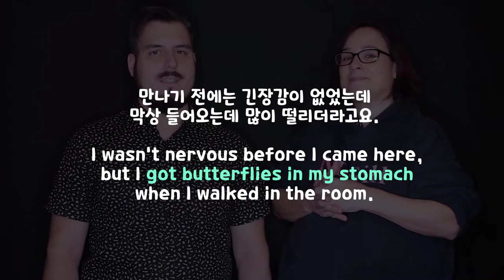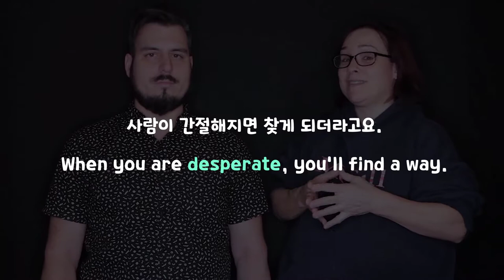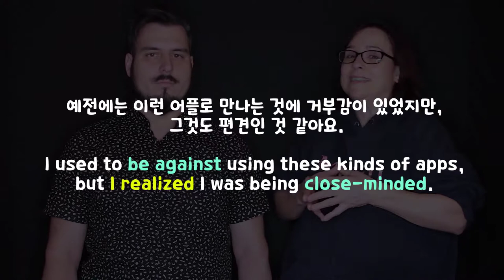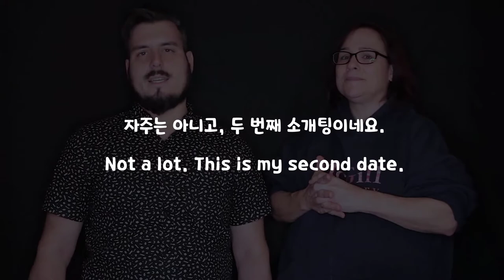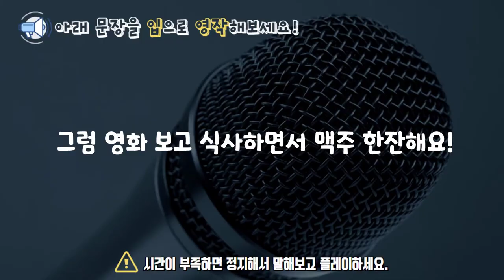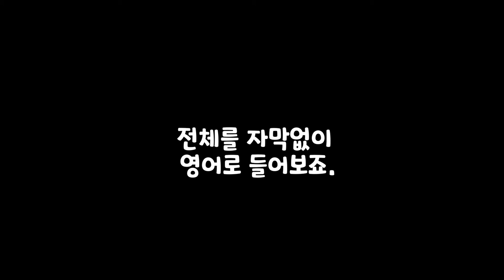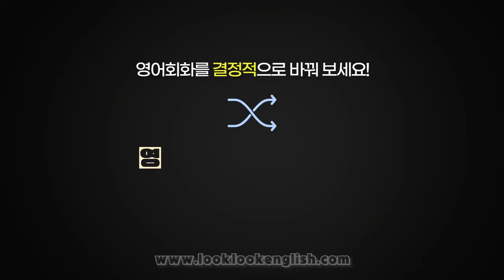영어회화의 결정적 상황들 Unit1 - 소개팅 상황 |통역연습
📢 제가 예전에 출판했던 책들은 모두 원어민들과 영상들을 제작했었습니다. 그런데 많은 분들이 모르고 책만사고 이렇게 Drill 을 통해서 연습을 하지 않는거 같더라고요. 그래서 다시한번 예전의 영상들을 공유해볼까합니다. :-) 영어회화의 결정적 패턴, 결정적 상황들은 실제 한국 사람들이 많이 하는 말투와 내용을 최대한 반영을 했고 (20명이상의 서포터즈가 참여했어요.) 그리고 직접 교포들과 실제 한국어를 모르는 원어민들까지 참여를 시켜서 탄생한 책들입니다. 대박이 나진 않았지만 quality 는 그 어떤 책들에 절대 뒤지지 않는다고 자부합니다!

일단 꼭!!! 한번 한국어가 나오면 그것을 직접 만들면서 연습해보세요! 큰 도움이 될거에요. ^^

 *200명이상의 미국인들을 직접 인터뷰하고, 미국인 Elliott와 공동제작 했어요.

📓 알라딘 shorturl.at/cghqC